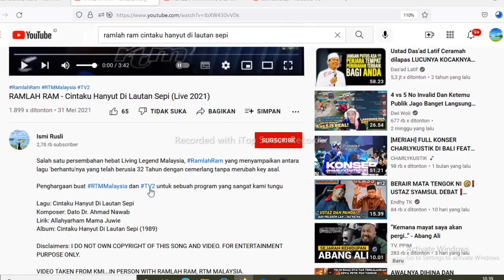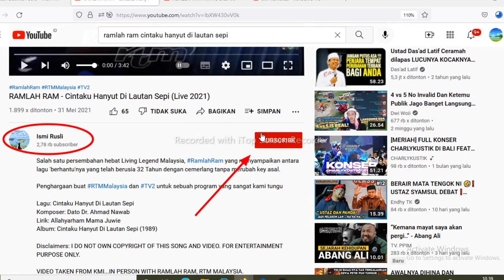FANTASTIS❗RAMLAH RAM-CINTAKU HANYUT DILAUTAN SEPI(Live 2021)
Hallo guys,  Di video ini Aku Reaction Ramlah Ram-Cintaku Hanyut Di Lautan Sepi(Live 2021).